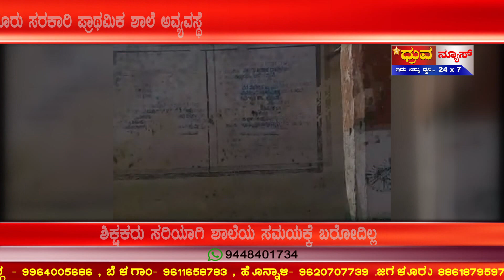ಧ್ರುವ ಟಿವಿಯ 04 12 2018 ರ ಪ್ರಮುಖ ಸುದ್ದಿಗಳು